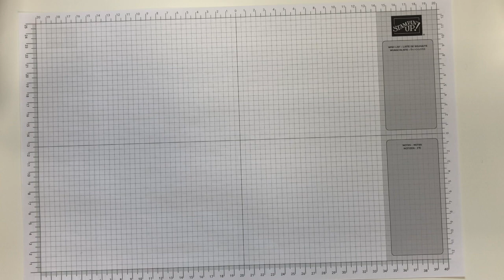3D-Illusion mit Stampin' Up!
In diesem Video habe ich mir ein ganz besonderes Projekt vorgenommen! Auf einem Aufleger nur mit Hilfe verschiedener Techniken einen 3D-Effekt erzeugen... eine kleine Herausforderung! Was denkst Du, habe ich es hinbekommen?

Die verwendeten Produkte sind aus dem Stampin' Up! Jahreskatalog 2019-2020 und dem Minikatalog Januar-Juni 2020. Es kann sein, dass zu dem Zeitpunkt, an dem Du dieses Video ansiehst, Produkte aus dem Video nicht mehr verfügbar sind.

Wenn Du Fragen zum Video oder Interesse an den verwendeten Produkten hast, schau gerne auf meinem Blog vorbei:

Über den folgenden Link kannst Du Dich bei Stampin' Up! als Demonstrator/in anmelden und in mein Team einsteigen: